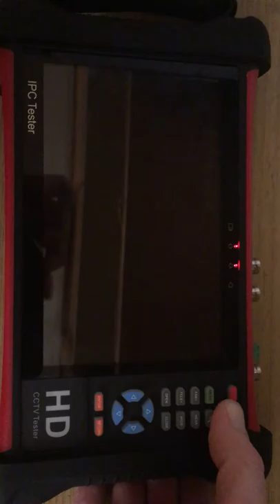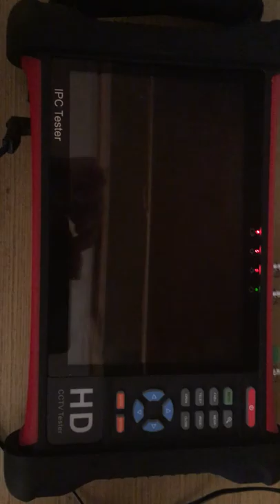video tester - not work